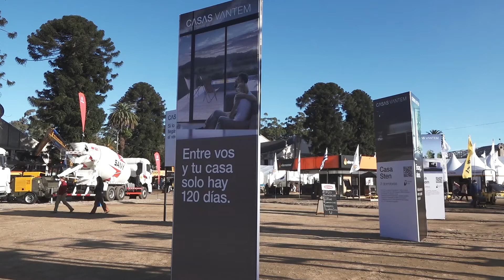Maldonado destaca en la feria de la construcción en obra pública y privada